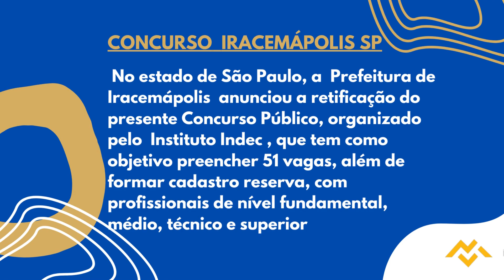Apostila PREFEITURA DE IRACEMÁPOLIS SP 2022 Professor I Ensino Fundamental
Ao serem admitidos, os profissionais deverão exercer suas atividades em jornadas de 20 a 40 horas semanais, referente remuneração mensal no valor que varia de R$1.629,89 a R$7.725,63.

Os interessados podem se inscrever , no período do dia 19 de setembro de 2022 até o dia 20 de outubro do mesmo ano, no site da organizadora. A inscrição só será validada mediante pagamento de taxa no valor que varia de R$60,00 a R$85,00.

➔ Cadastre-se para receber atualizações de todos os concursos 2022. Concurso   PREFEITURA DE IRACEMÁPOLIS SP 2022👇